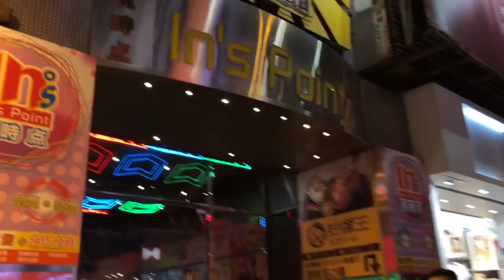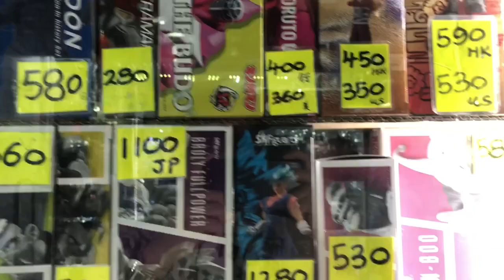TOY HUNT: In’s Point, Sino Center and other shops in Mongkok, Hong Kong.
In this video, I’ll take you to a toy hunting tour at the famous In’s Point, Sino Center and other shops in Mongkok, Hong Kong.

These places have variety of toys for sales like SH Figuarts, Marvel Legends, Mezco, Figma, Mafex, Storm Collectibles, Figure-Rise and so on.